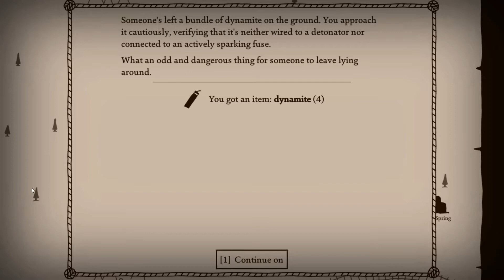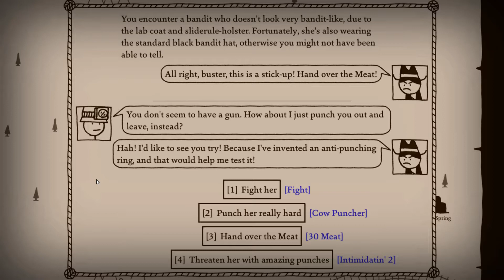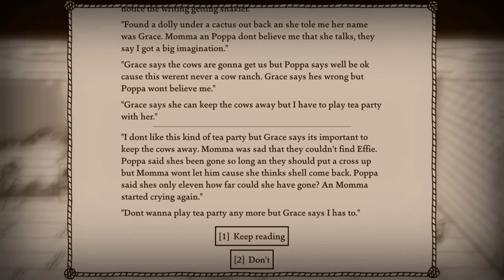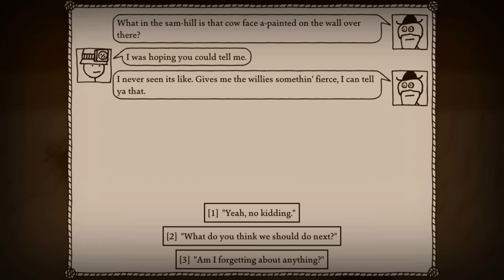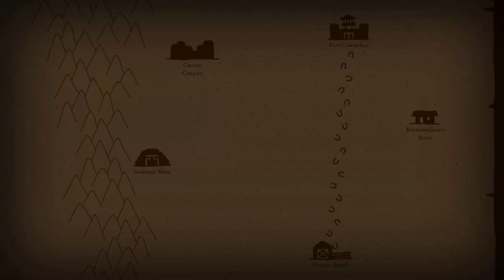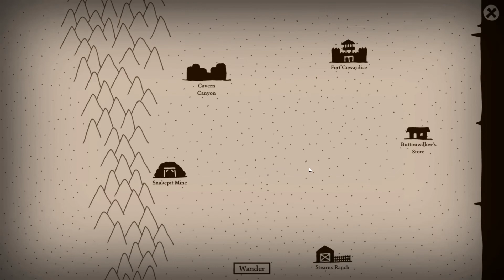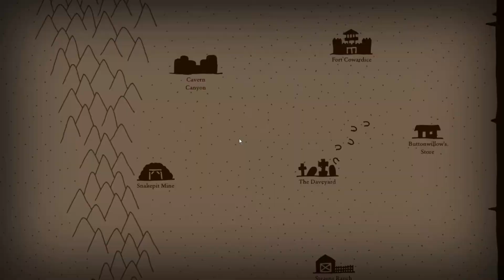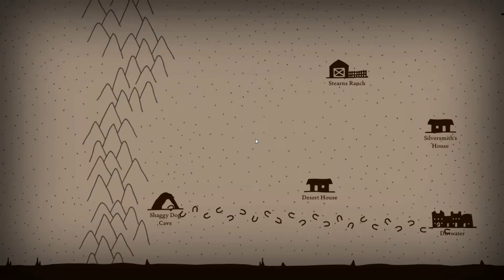Evil talking Dolls! | West of Loathing, Part 7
Our journey of weirdness continues!  So many oddities, so little time.  After wrapping up our adventure in the sub-mission catacombs, we head back out into the wilds doling out justice, and injustice alike.  Also that doll is pretty creepy.  Shootin', punchin, and flaming cow skulls!  All this and more in today's exciting episode.

Enjoy the game?  If so you can check it out for yourself